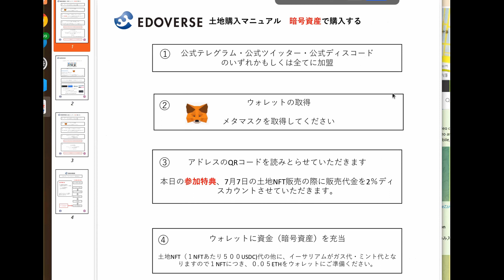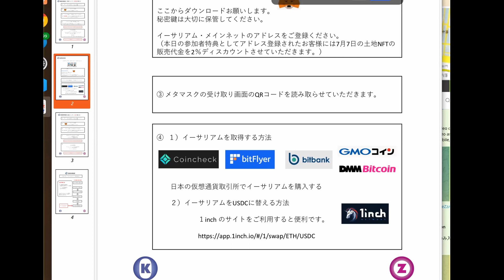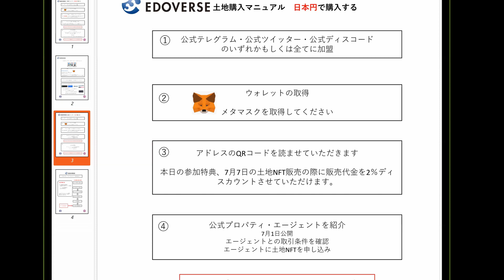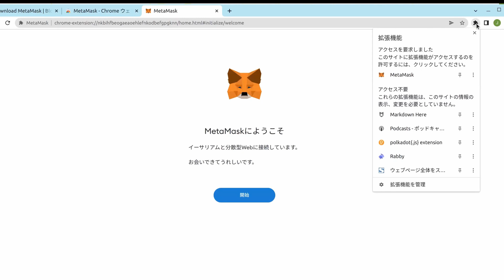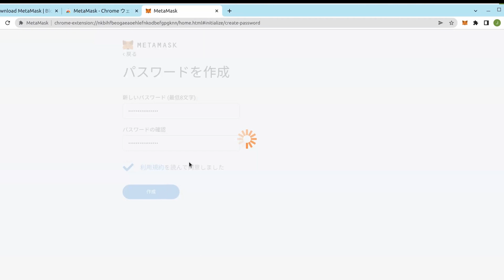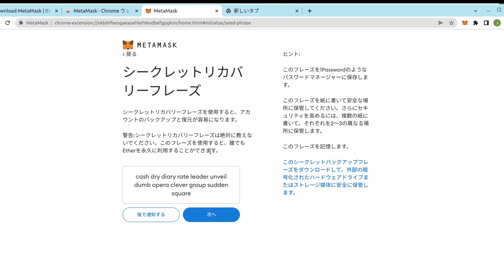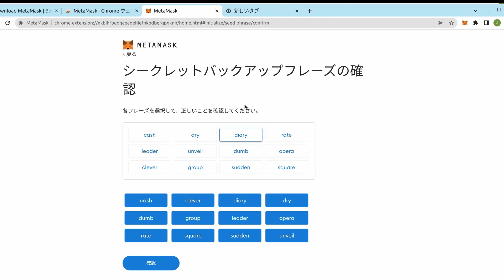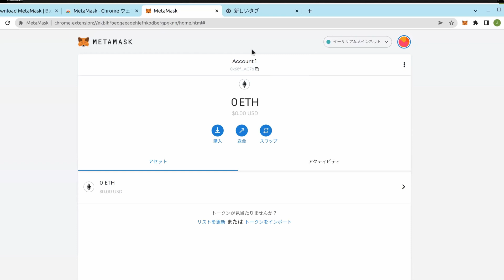220606 Monthly Edoverse Insider 土地NFTの販売、購入の仕方について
6月6日に行われたMonthly Edoverse Insiderを収録した映像です。
土地NFTの販売、購入の仕方について説明したセクションです。